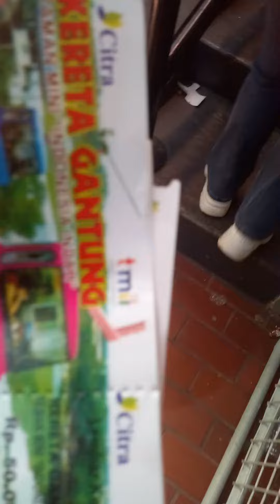Harga tiket kereta gantung taman mini...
Antusias masyarakat wisata ke tmii...naik kereta gantung meski antriannya cukup panjang&menunggu lebih dri 1 jam. naik keretanya cuma 20 menitan...